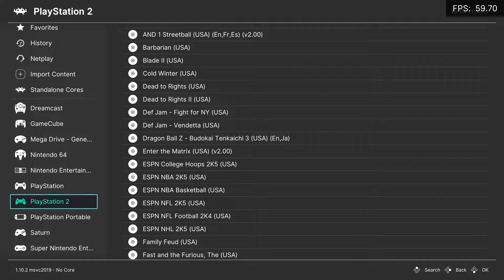Def Jam Vendetta Xbox Series X Gameplay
There is flickering in the Intro other than that the game runs smooth.